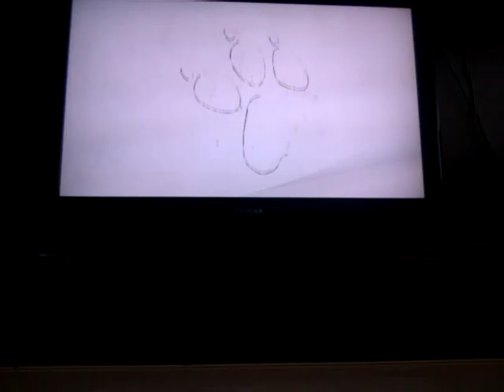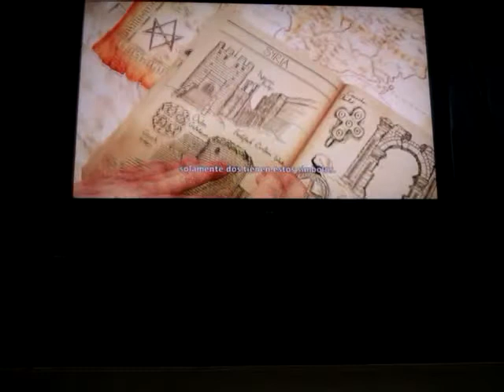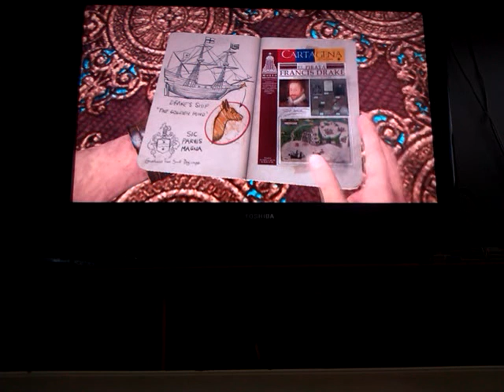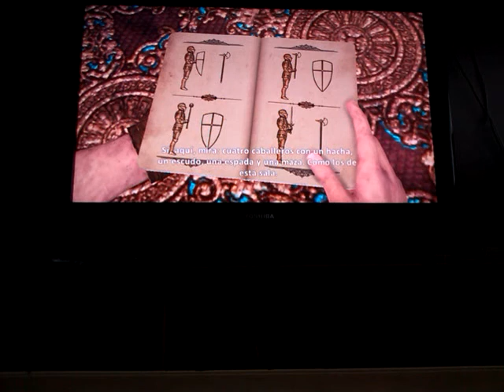Uncharted 3 | Gameplay comentado Modo Historia #4| Alvaro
Cuarta entrega del Uncharted 3. Like;)